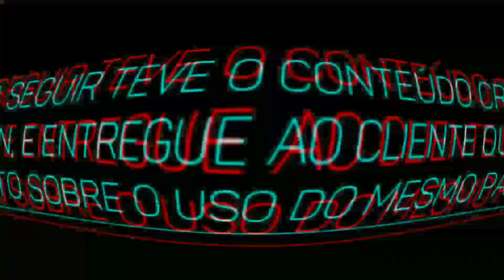INTRO : JV Football ✓